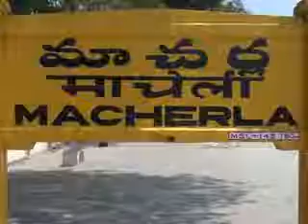మాచ‌ర్ల త‌హాశీల్దార్ కార్యాల‌యంలోజ‌రిగిన గ్రీవెన్స్ డే కార్య‌క్ర‌మానికి అన్నిశాఖ‌ల అధికారులు హాజ‌రు.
మాచ‌ర్ల త‌హాశీల్దార్ కార్యాల‌యంలోజ‌రిగిన గ్రీవెన్స్ డే కార్య‌క్ర‌మానికి అన్నిశాఖ‌ల అధికారులు హాజ‌రు. || Palnadu TV